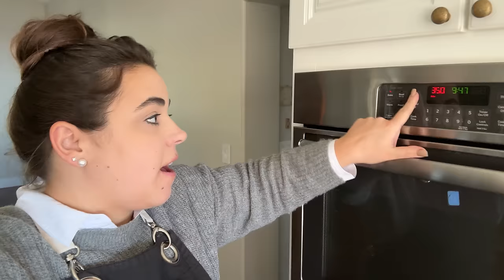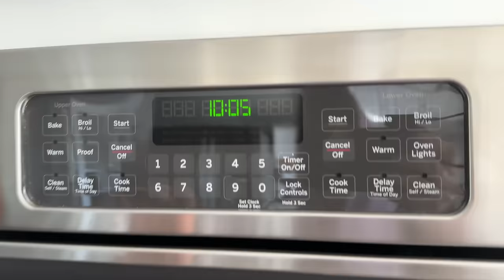Make Christmas Morning Stress Free with one of these Make Ahead Breakfast Casseroles!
Get Behind the Scenes Updates, Free Recipes, and More by Joining My News Letter

Hassle Free Hosting Guide by Me and My Mom Susan -

Freeze Dryer (is up to $500 OFF now until December 15th, 2023)

Cooking Equipment Used In Today's Video:
Kitchen Scale
Rolling Pin with Thickness Guides
Ginger Bread Men Cookie Cutters
Kitchen Aid Mixer
Food Processor
Kitchen Scale
Wooden Spoons (Spurtles)
Red Enabled Cast Iron Frying Pan with Lids
Dutch Oven
Cutting Board

Books Cookbook!

Butcher Box - where to find organic chicken and grass-fed and finished beef

Bulk Food Storage Containers:
1 Gallon Glass Jars
1/2 Gallon Glass Jars

30-Day Free Audible Membership with 2 Free Books